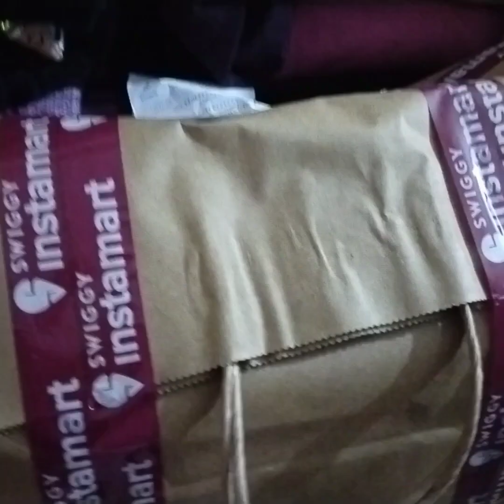Christmas🎅 🎄pe kya gift 🎁Mila 🧐 swiggy se 🛍️mrmrsrajput